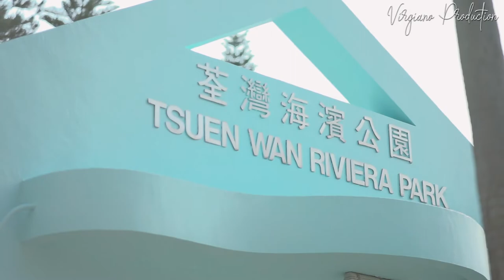Pagi dunia ,,, dibuang sayang // Tsuen Wan west Hongkong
Testi